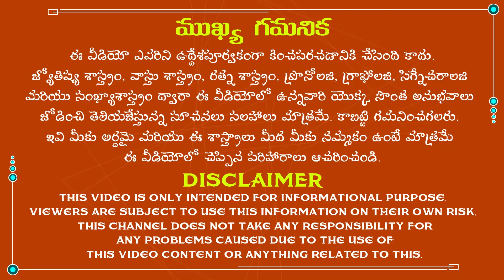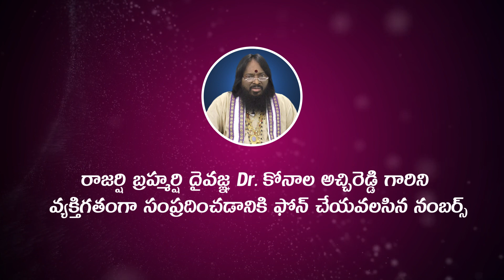ఇతరులు మీమాట జవదాటకుండా ఉండాలంటే ఈ విధంగా చేయండి|How to attract anyone within seconds|Astrology tips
ఇతరులు మీమాట జవదాటకుండా ఉండాలంటే ఈ విధంగా చేయండి.
The famous astrologist Dr.K.Atchi Reddy was explained about how to attract anyone within seconds in Telugu according to astrology. So, listen to this video completely to get rid of all the problems in your life.